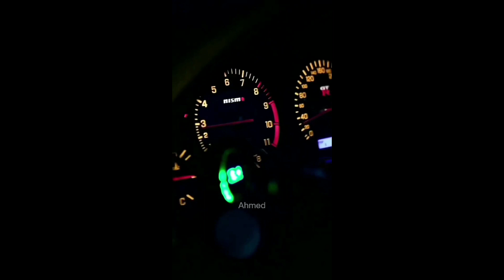Gtr😴🔥car edits with music 4k supra GTR edit AHMED EDIT Syria🇸🇾